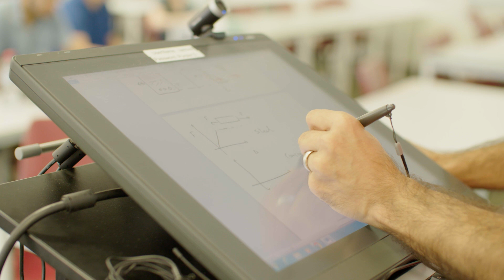International student John's study story (Bachelor of Engineering Science)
We believe it’s the unique experiences, perspectives and opinions you bring that help make us the new world university. At CDU, we bring those with unique backgrounds together in an inclusive and supportive learning environment. Follow the unique stories of our international CDU students to discover how you too can build the new world. to find out more.